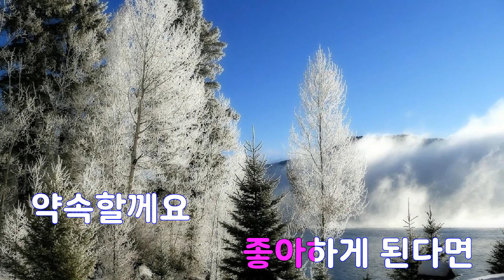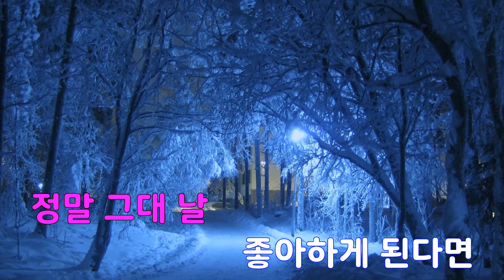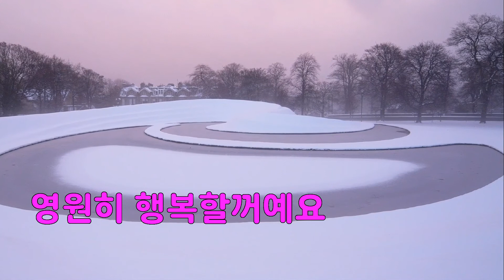[은성 반주기] Love story - See U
Love story - See U
작사 ː 김종숙, 작곡 ː 방시혁